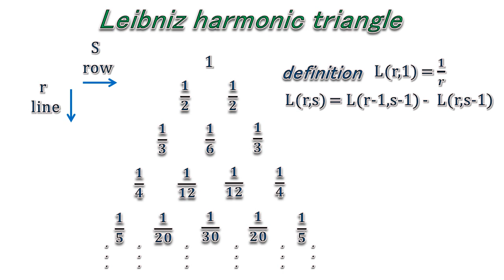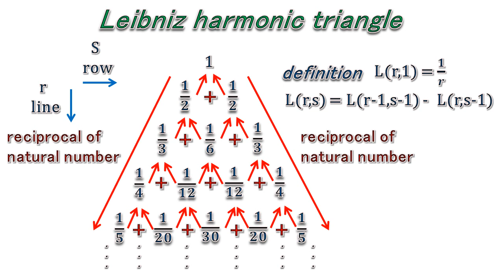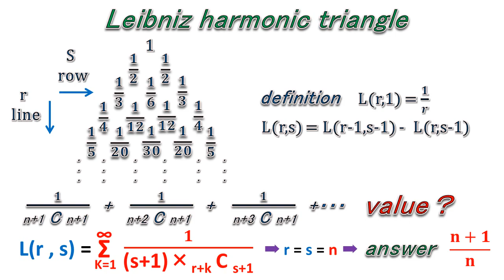mathematics Leibniz harmonic triangle